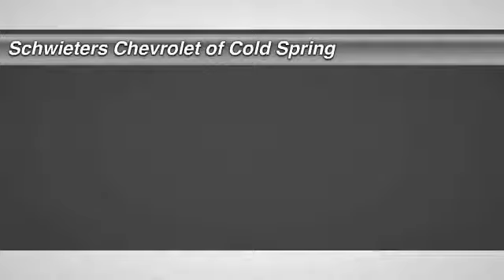2009 Chevrolet Impala Cold Spring, St Cloud, Willmar, Alexandria, MN 14793B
LOCAL TRADE IN - NEWER TIRES - NEW BATTERY - SPOILER - NICE CAR -  At Schwieters Chevrolet we value the relationships we build with our customers. We not only work in this community, but we live here too. You will be treated like family.  Our goal is to help you drive away in a vehicle that fits your life, your family and your needs.  Our Cold Spring location has been serving St. Cloud and surrounding area residents for over a decade and the addition of our Willmar location more recently expands our traditions and values further to west central Minnesota.  We stand behind our vehicles and we take care of our customers.